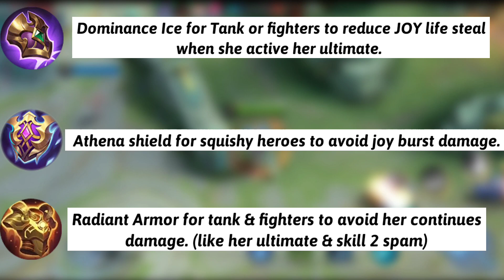3 Ways To Counter Joy Season 26 Mobile Legends | joy Items Counter | Hero Counter Mobile Legends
counter joy easily

joy mlbb, joy new hero ml, joy mobile legends, joy ml, joy mlbb new hero, joy ml hero, joy ml new hero, joy ml gameplay, joy mobile legends gameplay
joy build, joy build mlbb, joy build and emblem, joy builders, joy builds cities, joy builders khar, joy builders owner, joy building khar west, build joy mobile legends,